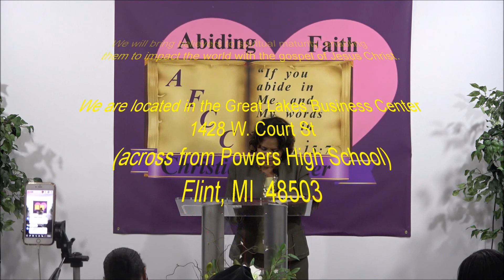How To Let Your Light Shine In Darkness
Matthew 5:16 “Let your light so shine before men, that they may see your good works, and glorify your Father which is in heaven.”
Philippians 2:15 “That ye may be blameless and harmless, the sons of God, without rebuke, in the midst of a crooked and perverse nation, among whom ye shine as lights in the world;”